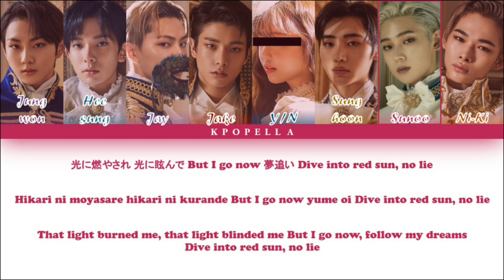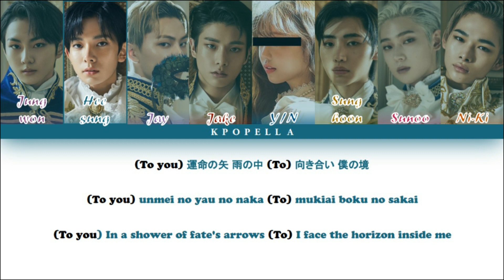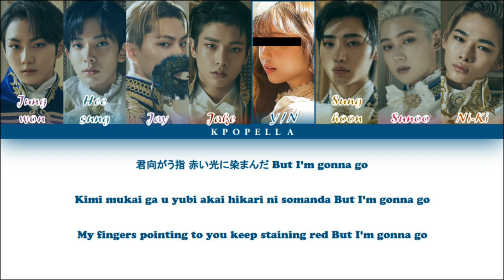ENHYPEN (엔하이픈)- 'Given-Taken' (Jpn Ver.)| 8 members ver.| (Color Coded Lyrics) (You as a member)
All Rights Administered by BE:LIFT

• Artist: ENHYPEN (엔하이픈)
• Song ♫: Given-Taken (JPN ver.)
• Album: -
• Released: 21.7.6

ENHYPEN (엔하이픈) is the final 7 members from the survival show I-LAND under BE:LIFT Lab, a joint label created by BigHit Entertainment and CJ E&M Entertainment (now known as HYBE Labels). The group consists of: Heeseung, Jay, Jake, Sunghoon, Sunoo, Jungwon, and Ni-ki. ENHYPEN means just like hyphen connects different words to create new meaning, members of ENHYPEN will connect, discover each other, and grow together. ENHYPEN debuted on November 30th, 2020 with their mini-album “BORDER: DAY ONE” and title track “Given-Taken”.

Members: Jungwon,Heesung,Jake,Jay,Sunghoon,Sunoo,Ni-Ki
My bias: Sunghoon